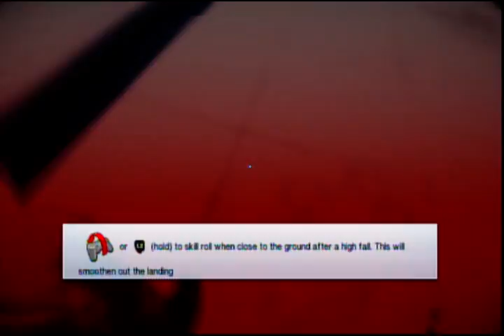Playing Mirror's Edge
Here's another video. This game freaking rocks, I first played it on my brother's PC.